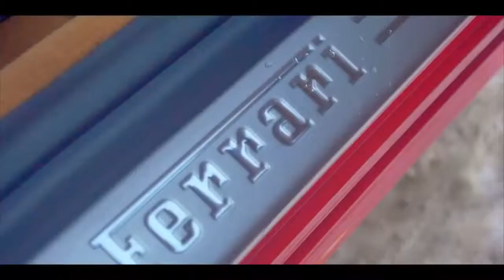Lady Foxx in Reverse By Tino Tipsy